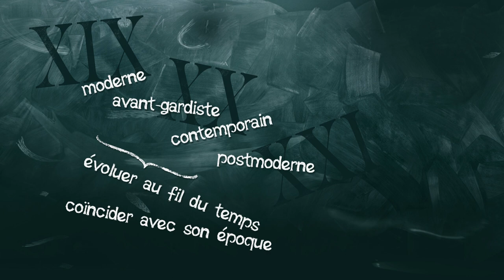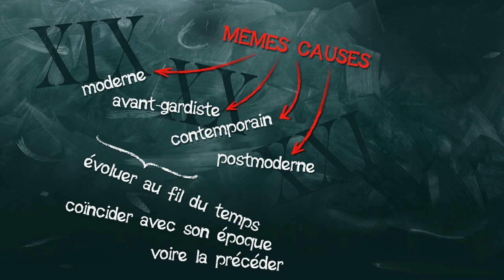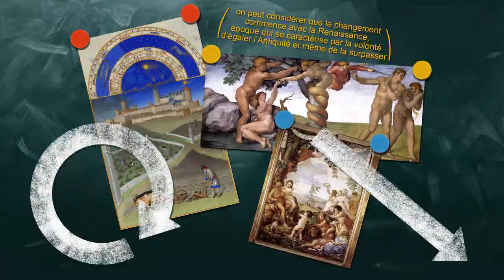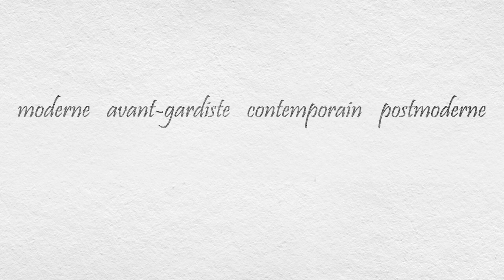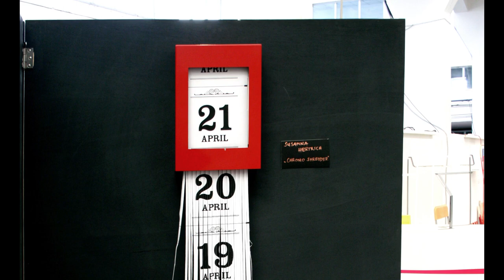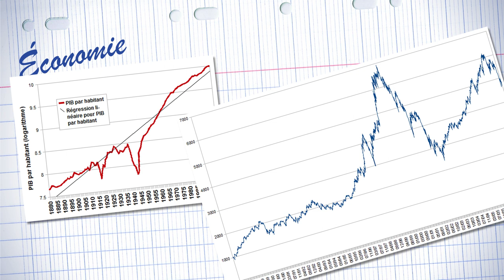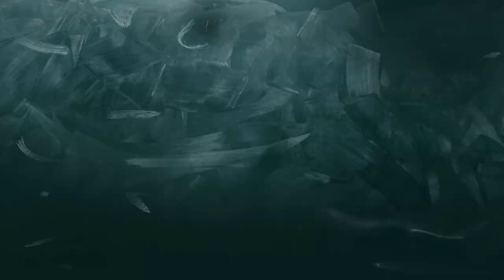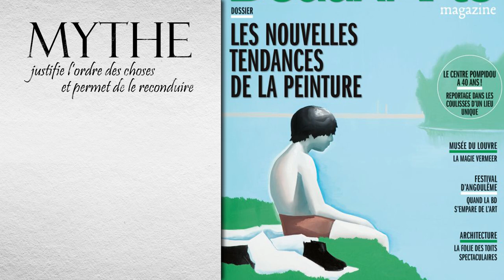31- "Art contemporain". Sixième partie : le mythe du progrès perpétuel.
L’idée d’un art qui soit « contemporain » n’est pas tombée du ciel. Elle a partie lier avec le mythe du progrès. C’est ce que je vous propose de voir dans cette vidéo.